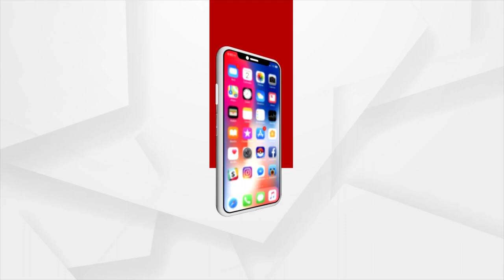Petrol Prices To Increase Again In Pakistan!